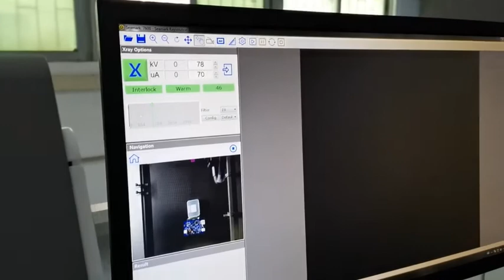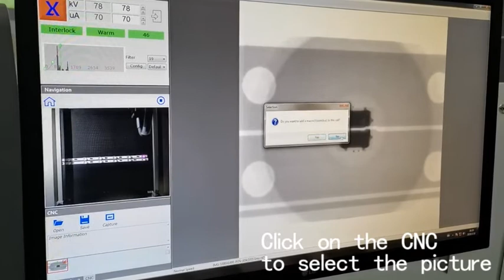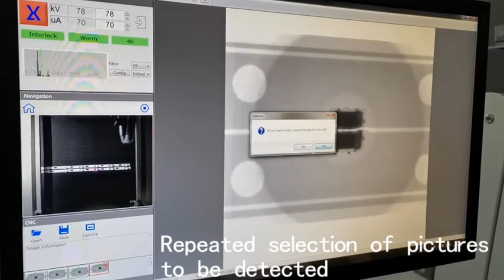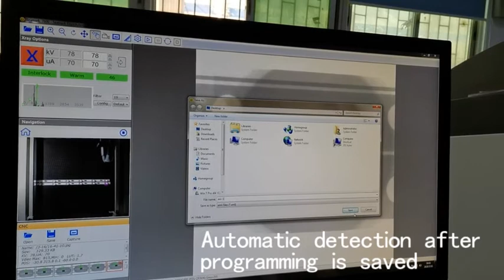11. X7600 Seamark Zhuomao X ray inspection machine- CNC automatic detection method 1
Seamark ZM Technology- We are biggest bga rework station and x Ray inspection machine manufacture since 2005.

We Offer Solution of Industrial X-ray Inspection Equipment, LCD Repair Machine, BGA Rework Station, X-ray SMD chip counter machine.
Best regards，
Joy Rong
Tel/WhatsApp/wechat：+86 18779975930